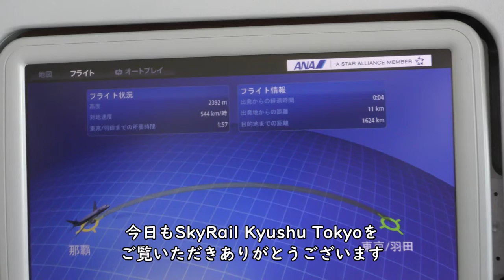【787-8 Dreamliner国際線機材】沖縄久高島上空／ANA470那覇空港→羽田空港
2021年6月4日撮影、ANA470便那覇空港→羽田空港787-8 Dreamliner右側前方プレミアムクラスより撮影した沖縄久高島上空映像です。

【撮影機材】
Panasonic 4K VZX990M 64GB HC-VZX990M-W
4K ビデオカメラ VZX992M

Everyday Update!